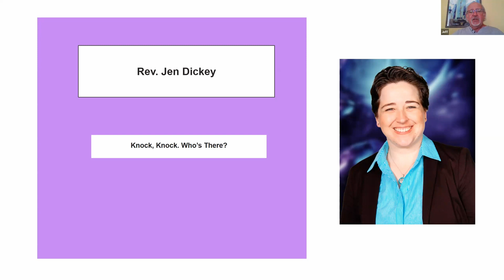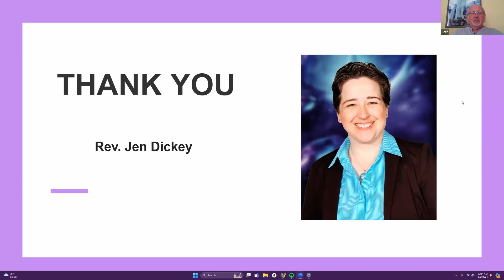How to Open Your Heart and Mind to the Universe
No, this is not a joke. Spirit (opportunity) is always knocking. But are we listening? Most importantly, are we responding? Together we’ll peer into the possibilities that come when our hearts and minds are open to the truth that the Universe has your back and is ever conspiring in your favor!

BIO:  Rev. Jen Dickey is passionate about transformation, diving below the surface in exploration of truth teachings, discovering wisdom in life’s lessons and joy along the journey. She's a contributing author to the Unity publication Worthy, a booklet offering spiritual support from 14 writers who overcame years of rejection to see themselves as dynamic expressions of God. In addition to visiting and speaking at multiple Unity Churches, Rev. Jen works full-time in communication, production, and digital media at Unity Worldwide Ministries.